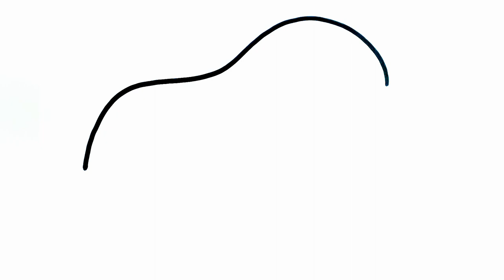HOW TO DRAW A KAWAII PIANO EASY